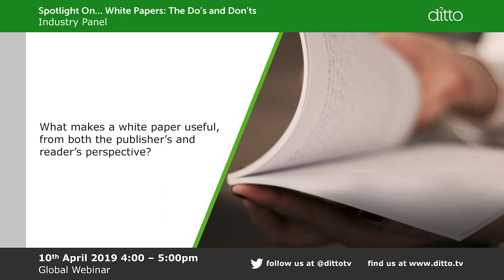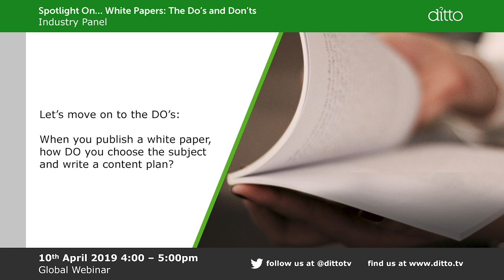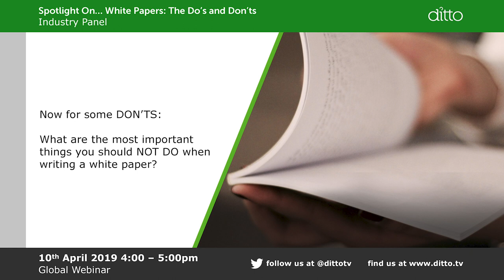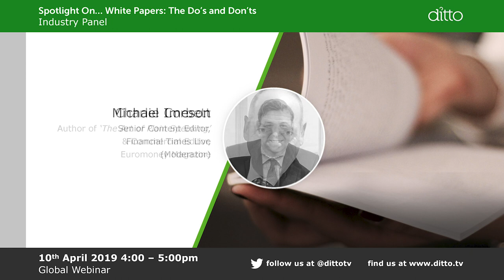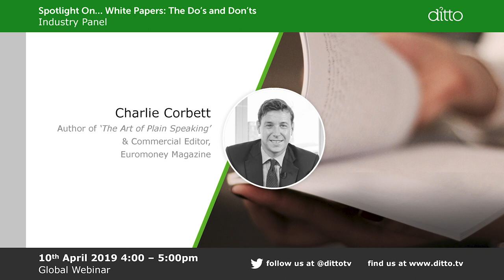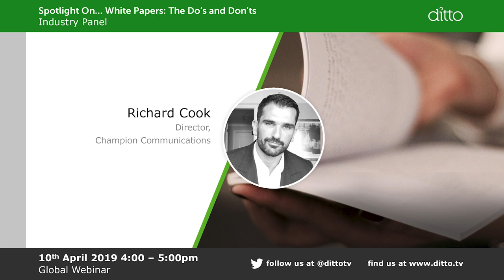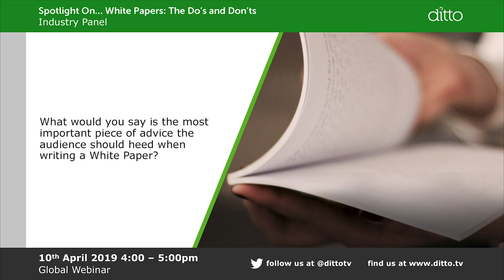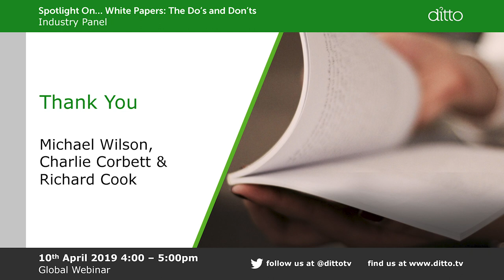Spotlight on… White Papers: The Do’s and Don’ts - Webinar Panel Discussion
Spotlight on… White Papers: The Do’s and Don’ts

So, you want to write a White Paper?
We’ve all heard the term but how can businesses use White Papers as a marketing tool to generate leads and where do they start?
A panel of industry experts will share their insights on what makes a White Paper useful and how NOT to write one, how to choose your subject and write a content plan and how to produce a White Paper to be attractive to editors.

00:04 Welcome and Introduction from Michael Imeson - Senior Content Editor, Financial Times Live (Moderator)
00:31 Introducing the panel
01:42 An Introduction and background to White Papers
04.14 Format of the Webinar
04:36 Mike Wilson - CEO and Founder, ditto and RegTech Forum – Introduction and White Paper Insight
07:18 Charlie Corbett - Commercial Editor, Euromoney Magazine & Author of The Art of Plain Speaking – Introduction and White Paper Insight
10:00 Richard Cook – Director, Champion Communications – Introduction and White Paper Insight
11:30 What makes a White Paper useful from a publishers and readers perspective?
11:42 Richard – Answering what makes a White Paper useful. “Consequences of output”
12:32 Mike – Answering what makes a White Paper useful. “Offering an asset to start a conversation”
14:16 Charlie – Answering what makes a White Paper useful. “The so-what test”
16:15 The Do’s. How do you work with client to decide subject matter and write a content plan?
16:34 Mike – Answering subject matter choice and writing content plan. “Identify desired outcome”
18:08 Richard – Remarks on subject matter choice and content plan
19:28 Charlie – Remarks on subject matter choice and content plan. “It needs to be owned, it needs to have a single message”
21:30 Conclusions as a Call To Action
21:42 Mike – Remarks on collaborating within a White Paper
23:00 How prominent should the sales message be in a White Paper?
23:24 Richard – Remarks on sales message within White Papers
24:38 Charlie – Remarks on sales message within White Papers
26:04 Mike – Remarks on longevity of White Papers
26:30 Richard – Remarks on reception of audience and competitor engagement
27:00 Charlie – Remarks on specific aims and core messages
27:32 Mike – Answers - What are the important things you should NOT do?
29:59 Charlie – Answers - What should you NOT do?
30:26 Richard – Answers - What should you NOT do?
31:25 Richard - Remarks on length of White Papers
32:02 Mike – Remarks on turnaround time of White Papers
33:36 Charlie – Remarks on engagement of White Papers
35:23 Mike – Remarks on collateral assets of White Papers
37:48 Charlie – Remarks on raising attention of White Paper
38:09 Mike – Discusses the article ‘Top 5 reasons White Papers win business’
40:04 Charlie – Discusses his book “The art of plain speaking”
43:11 Richard – Answers – How would you go about writing a White Paper to be used by an Editor?
44:18 Charlie – Remarks on editor and journalist relationships
44:52 Mike – Remarks on the cost effectiveness of White Papers
46:04 Mike – Answers – How do you get to the end product and balance the relationship between writer and client?
47:52 Charlie – Answers – How do you charge for writing or publishing a White Paper?
50:00 Richard – Answers – How do you tackle client publicity doubts?
53:00 Charlie – Answers – What are the best and worst White Papers you’ve read?
53:50 Mike – Remarks on his best White Paper
55:12 Richard – Remarks on his best White Paper
56:35 Michael Imeson – Concluding questions.
56:48 Mike, Charlie and Richard – Final advice for White Papers
57:45 Michael Imeson – Round up and Thanks

Our four participants in this webinar consisted of an experienced moderator and industry experts:

Michael Imeson (Moderator) - Senior Content Editor, Financial Times Live
A financial journalist, Michael specialises in writing, editing and conference chairing for Financial Time Live, publishing companies and banks, and owns an editorial services agency.

Mike Wilson - CEO and Founder, ditto and RegTech Forum
Mike founded ditto in 2008. An award-winning marketing, communication and business development practice. Founded in 2016, RegTech Forum is dedicated to the regulated community, its service providers and investors.

Charlie Corbett - Commercial Editor, Euromoney Magazine & Author of The Art of Plain Speaking.
Charlie has worked as a senior financial journalist and editor at the FT Group, Wall Street Journal, Euromoney and Morningstar.

Richard Cook – Director, Champion Communications
Richard Cook is the founder and managing director of Champion Communications, an award winning B2B PR company, dedicated to helping technology companies sell more through earned media.

About "Spotlight On…":
"Spotlight On…" is a monthly executive briefing on innovation, business development and technology - bringing together senior perspectives from across the business landscape to share, inspire and collaborate.